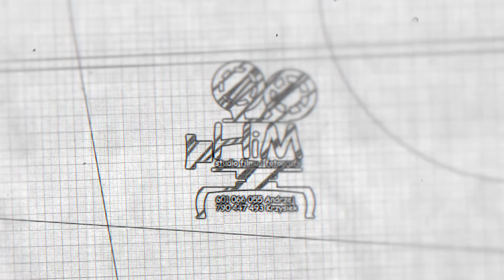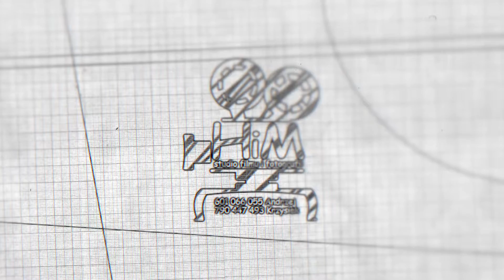HiM - przykład wykorzystania moich ujęć z lotu ptaka w profesjonalnym filmie